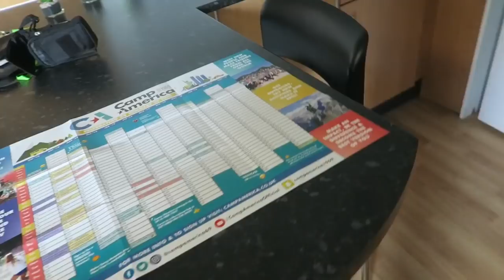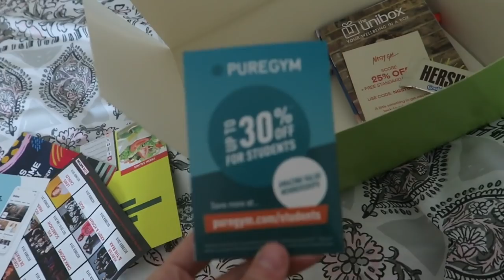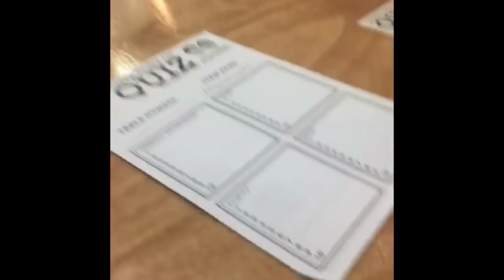UNI VLOG #1 | FRESHERS WEEK!! (Uni of Lincoln)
My freshers experience at the Uni of Lincoln!
Please excuse my inconsistent filming I was sooo busy meeting new people & settling into new surroundings!
Also, there is patchy fake tan on my neck🤦🏼‍♀️
Let me know if you did by hitting the 👍🏻 button!